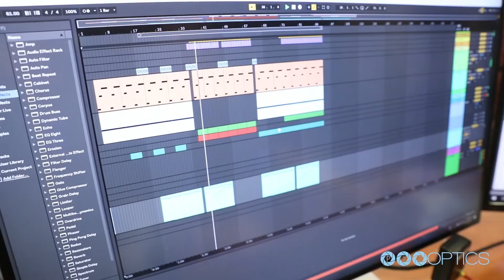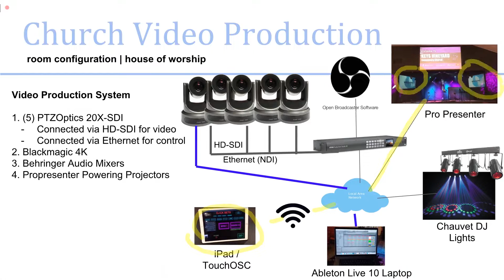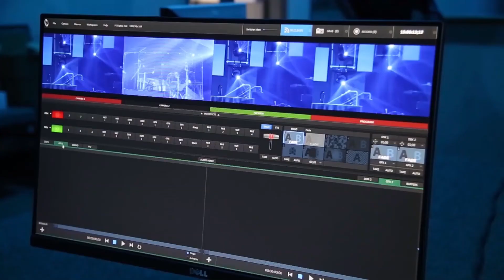MIDI Camera Control from PTZOptics for DAW Software & More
Introducing the brand new PTZOptics MIDI Camera Control Software. For the first time PTZ camera controls can be seamlessly integrated with your favorite digital audio workstation software such as Ableton Live, Pro Tools, Presonos Studio 1, Logic and CUBASE.

Musicians & audio engineers alike can now control up to 12 PTZOptics cameras directly through their preferred D.A.W. software. Simply routing MIDI notes to the PTZOptics MIDI Camera Control Software over the network or locally on any Mac or PC computer can now trigger pan, tilt and zoom camera presets throughout your production. Audio producers can now call camera presets at specific moments in a performance and automate camera control with unprecedented precision. Make musical performances come alive like never before with stunning HD video from PTZOptics cameras.

Originally designed for churches using Ableton Live to automate PTZ cameras along side on-stage iPad chord charts, projector displays, propresenter, a blackmagic ATEM video switcher and DMX controllable ptz lights, the PTZOptics MIDI control software is now being used by DJs, music studios and performing arts centers around the world. Simplify your tech setup and reduce your need for additional volunteers and camera operators.

The PTZOptics MIDI camera control software is available for free and can be installed on any Mac or PC computer. Simply connect your Digital Audio Workstation software to the application using MIDI over IP or a simple MIDI loop on your computer. Connect up to 12 PTZOptics cameras and use MIDI notes to call up to 10 unique PTZ preset positions throughout your musical performances.

Support for this application is available in the PTZOptics active user group on Facebook. See how bands, churches, music studios and other performing arts centers are automating their live video productions around the world. You can even find solutions for automating video switcher control with streaming solutions such as the Blackmagic ATEM, vMix, Wirecast and the NewTek TriCaster.

No one can become a video production expert overnight and our channel is always producing new solutions that can even surprise some seasoned video pros. So checkout our Facebook User Group and join in with our community